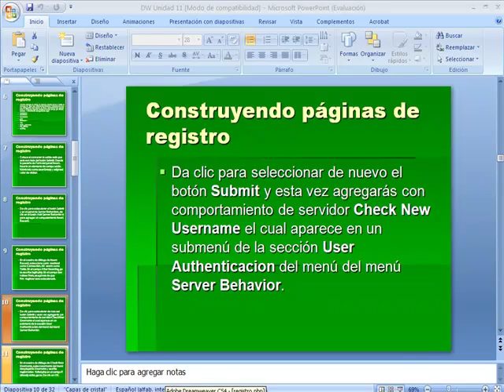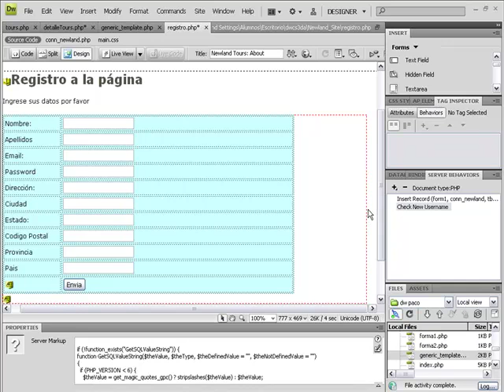DW Verifica usuario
Veirifcar si un usuario tiene acceso o no a la pagina copn Dream PHP y MySQL